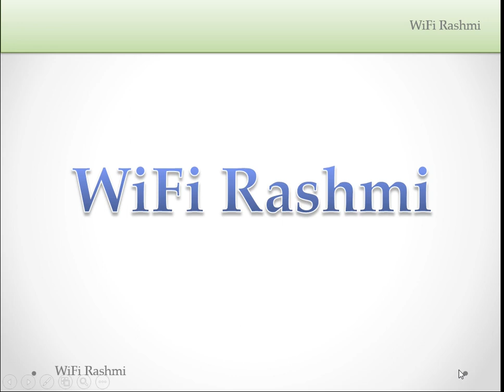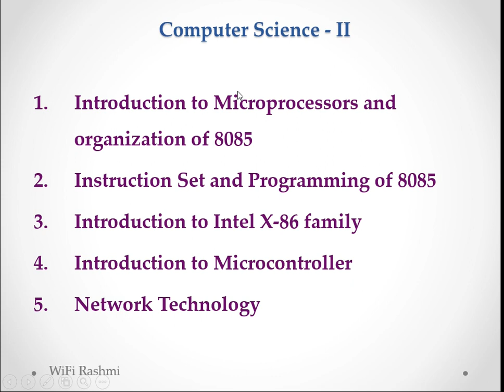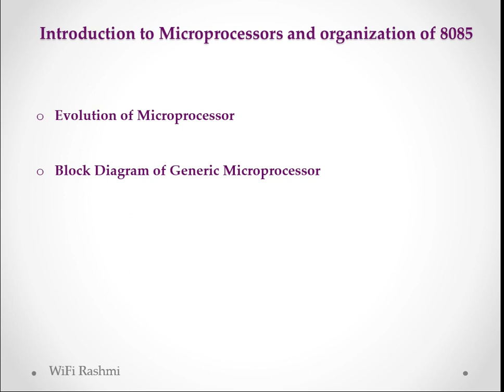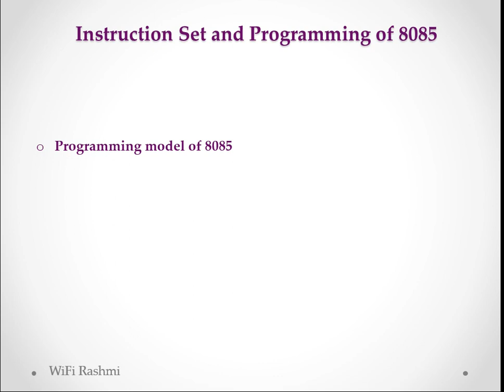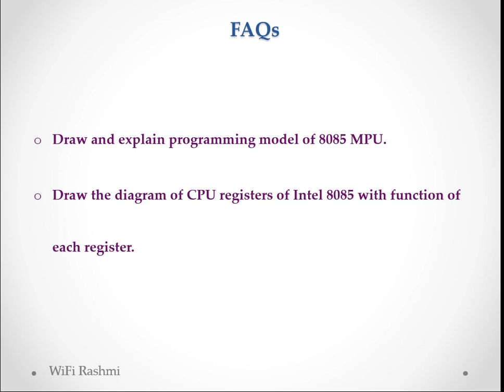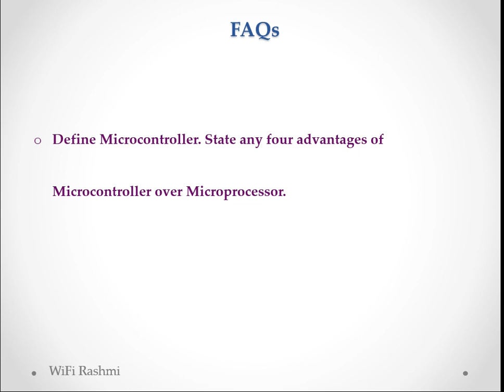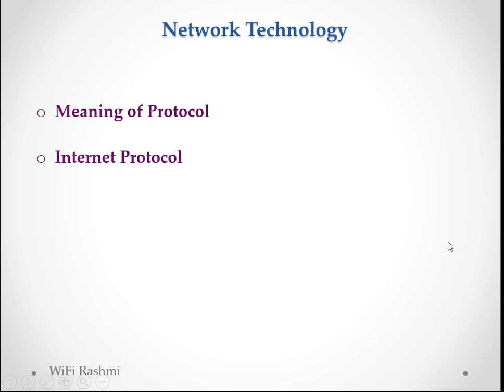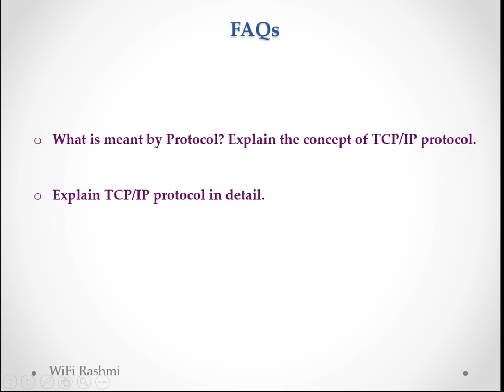Important HSC Board Questions for year 2023 |Additional 25% questions of CS-II | Computer science-II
Important topics of Computer science-I for academic year 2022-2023

These topics are important as these topics are not there in syllabus for past 2 years, maximum chances of number of topics to be there in this coming HSC bard exam

Introduction to Microprocessors and organization of 8085,
Instruction Set and Programming of 8085,
Introduction to Intel X-86 family,
Introduction to Microcontroller 8051,
Network Technology,

Microprocessor 8085 8-bit microprocessor, 16-bit microprocessor,32-bit microprocessor, 64-bit microprocessor